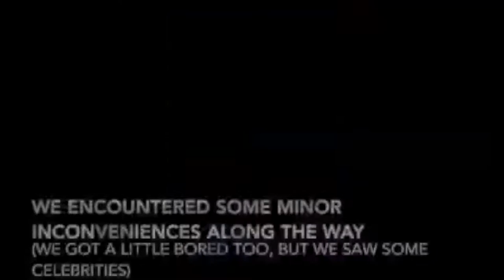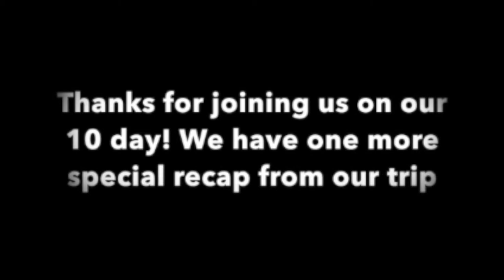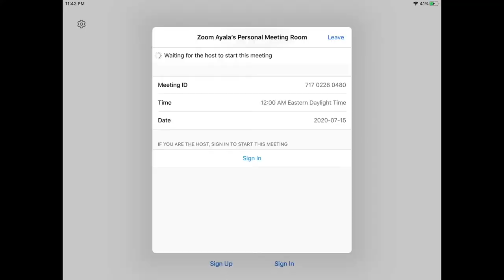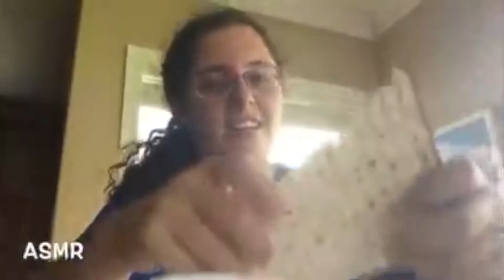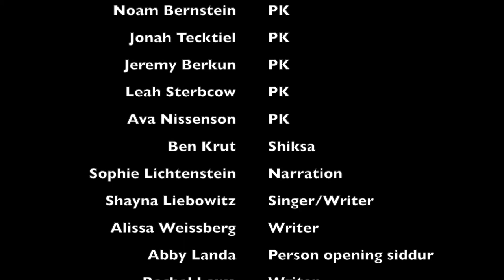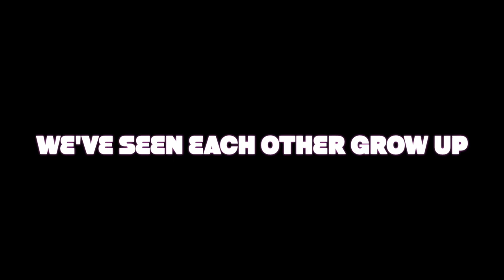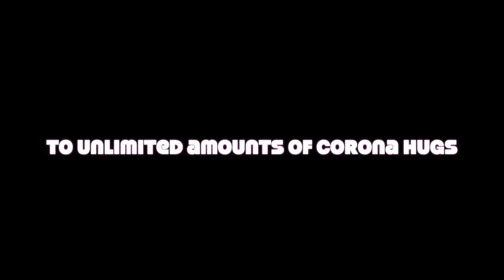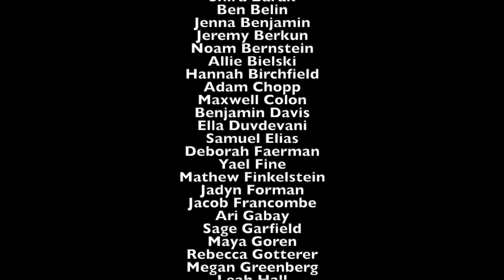GesherXX Video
Camp Ramah Darom GesherXX Video